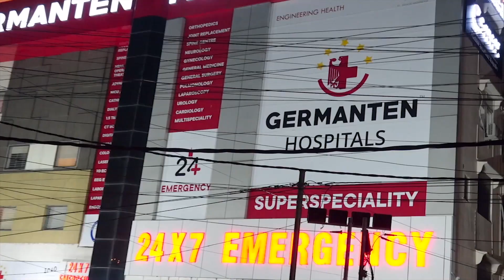Badruddin Ajmal's Remarks on 'Parliamentary Journey of 75 Years' | IND Today